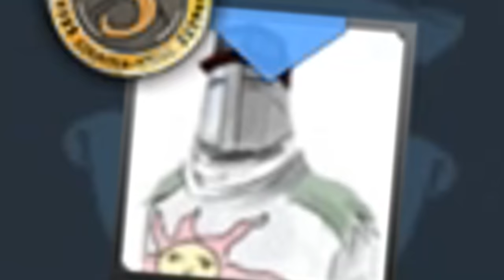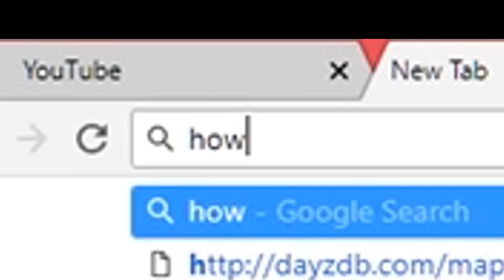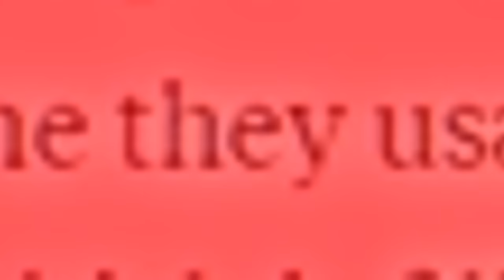CS:GO is definitely NOT dying!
OUR PODCAST ▼